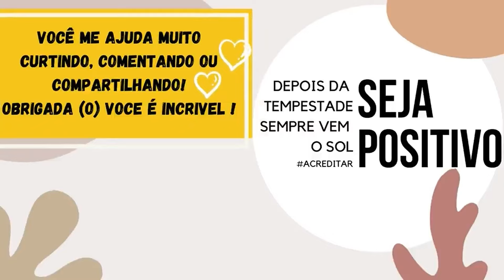✅😍 APRENDA A FAZER SHORT Simples e sem Buroracia I VOCÊ VAI AMAR FAÇA VOCÊ MESMO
Dessa maneira você consegue fazer seu próprio short, encontrei a forma mais fácil. fica linda, você vai amar !!

COSTURO e VENDO TODAS MUITO RÁPIDO! 🚀